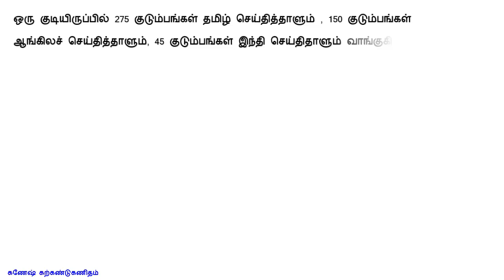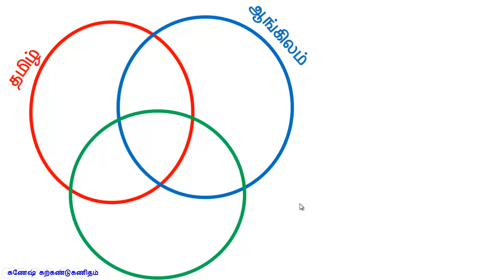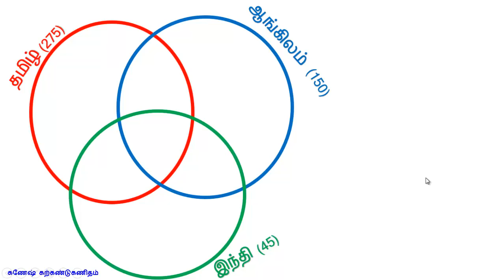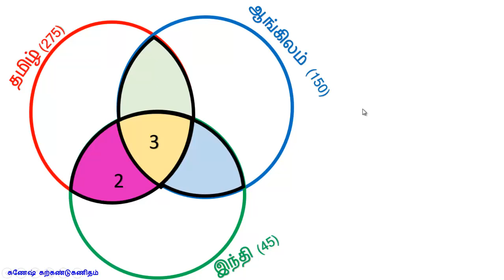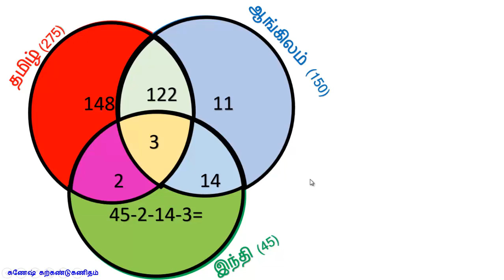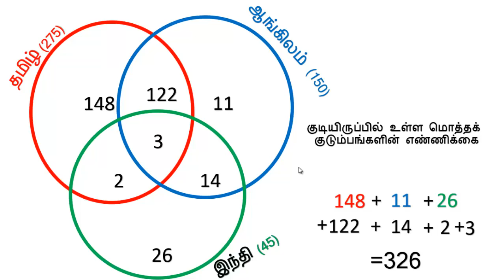9 th maths term 2 ven diagram problem page no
AHZ523